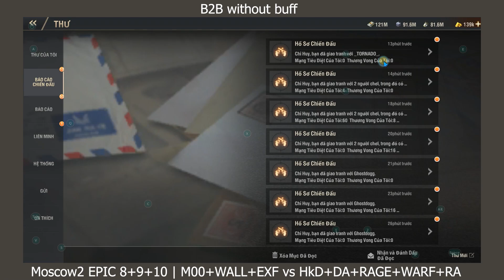[1 vs 3+1] Base to base - Warpath